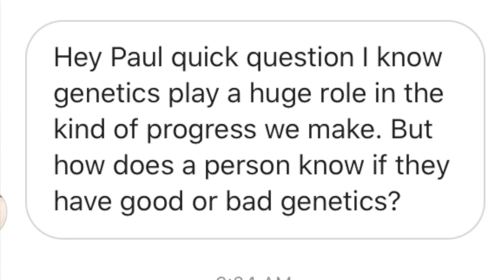Good Or Bad Genetics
Brian Decosta IG @briandecosta

Daraja Hill IG @darajahillfit

How can you tell if you have good or bad genetics?

This is a question which can create a lot of discussion. What determines if genetics are good or bad? We can look around at our family and determine much but things are not always determined in that manner.

Epigenetics is also a new research area which looks into how our life style can impact our children and grand children.